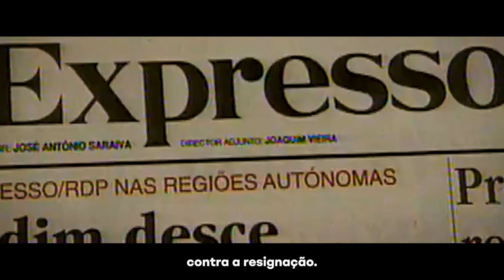50 anos Partido Social Democrata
50 anos Partido Social Democrata